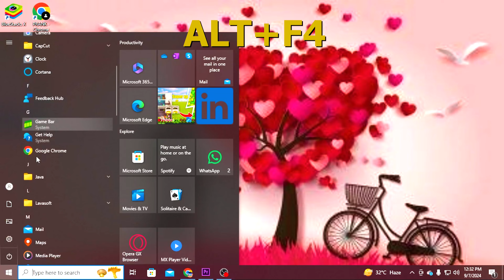NEW WORKING1.21 { DUPLICATION GLITCH } MINECRAFT BEDROCK 1.21 (Playstation, Xbox,Switch,MCPE, PC)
HEY GUYS

NEW WORKING 1.21 { DUPLICATION  GLITCH } MINECRAFT BEDROCK 1.21

music provider by

 / jaxlover143
 Facebook Id *

 / dinesh.mahour.7127
DIsscord -

music provider by

minecraft,
jaxlover
gaming
minecraft,
OinkOink,
bblock,
minecraft duplication glitch
minecraft bedrock,
xp farm
minecraft glitch,
minecraft farm
minecraft duplication glitch,
minecraft bedrock,
xp farm,xp glitch,
minecraft bedrock 1.21
minecraft farm 1.20,
how to duplication glitch in minecraft,
minecraft duplication 1.21 glitch,
1.21 duplication glitch,
duplication glitches 1.21 minecraft,
minecraft duplication glitch bedrock 1.21
jax lover,
duplication in minecraft 1.21,
duplication & xp glitch bedrock,
duplication
all minecraft duplication glitch in minecraft 1.21